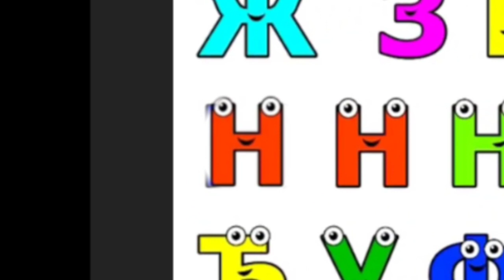How To Make Russian Alphabet